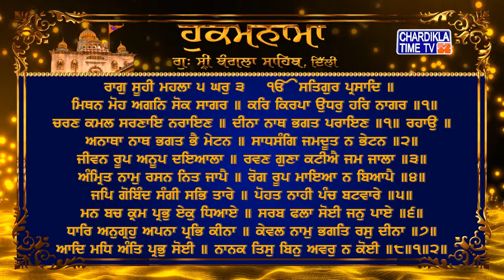Hukamnama | Gurudwara Sri Bangla Sahib | Bangla Sahib Gurudwara Delhi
Hukamnama | Gurudwara Sri Bangla Sahib today | 30 August 2022